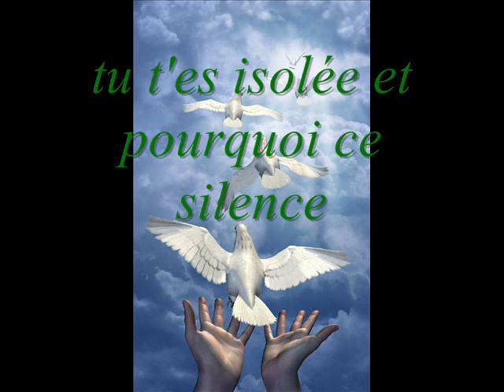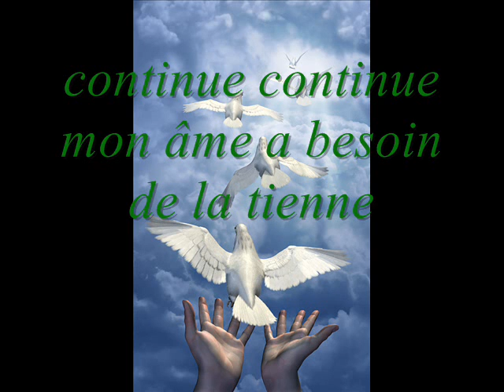yelas ifili taqcit muviolon.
avec traduction des paroles